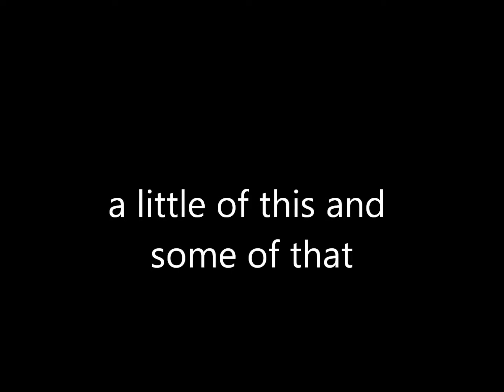a little of this cory fry and some of that rainbow fry